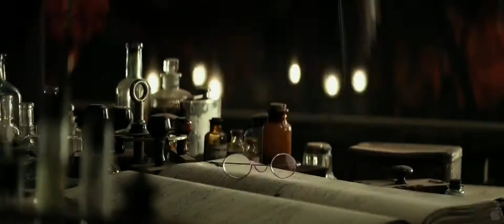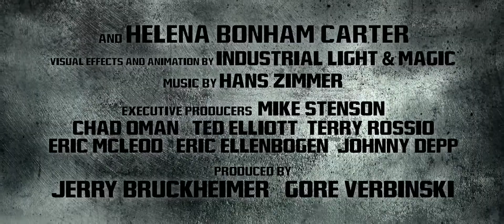The Lone Ranger - Trailer Oficial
The Lone Ranger
Movie Trailers Puerto Rico
(2012)